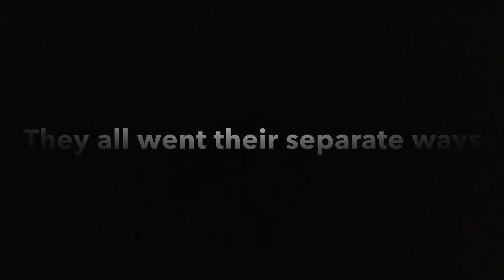Reality of College Roommates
Three college students that live with each other and argue too much share their lives with our cameras.